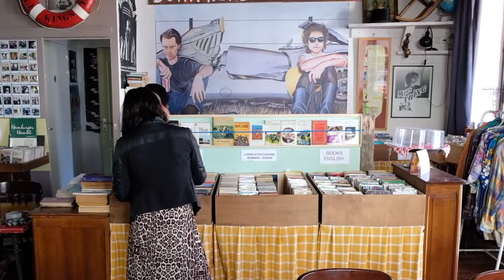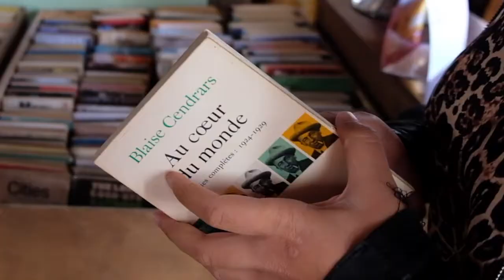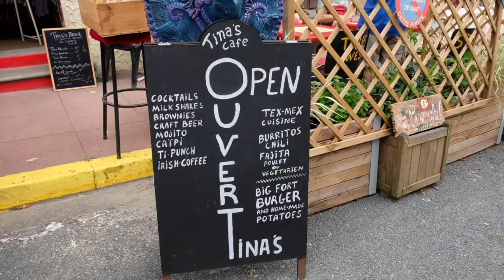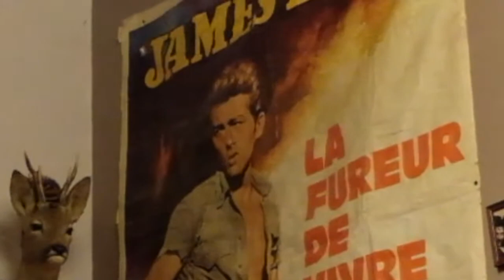philippe djian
tina's cafe
place pierre-henry simon
st-fort-sur-gironde